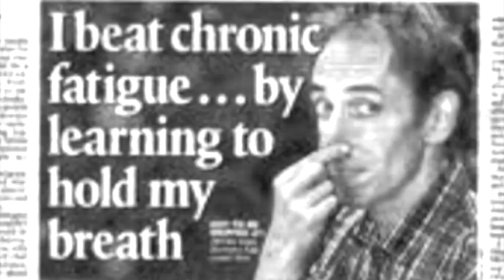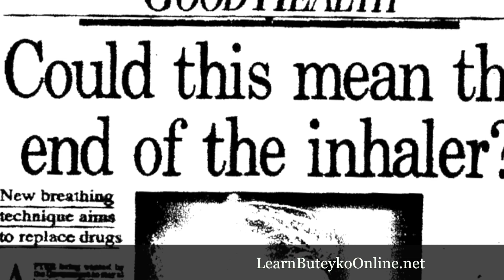Christopher Drake's Learn Buteyko Online Video Blog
This is the introduction to my Learn Buteyko Online Video Blog. I hope you enjoy it.